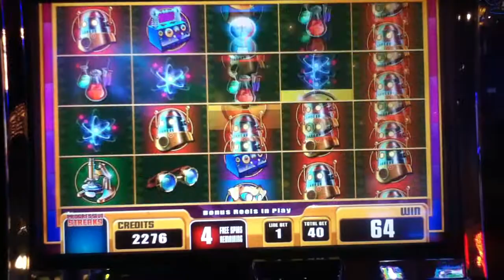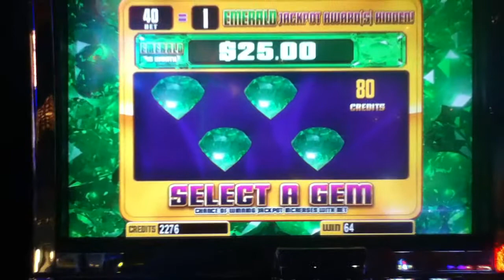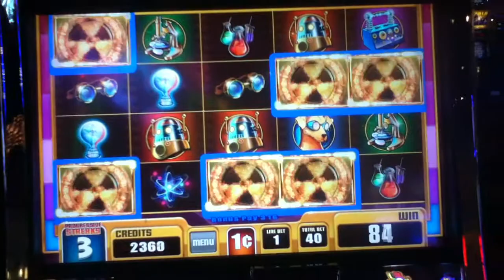DR JACKPOT Penny Video Slot Machine with FREE SPIN BONUS Las Vegas Strip Casino